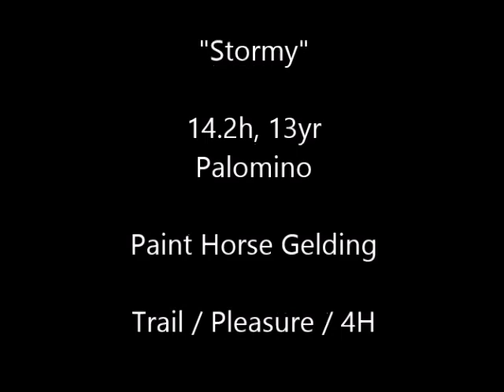Sold "Stormy" 14.2h 13yr Palomino Paint Gelding Trail Pleasure 4H